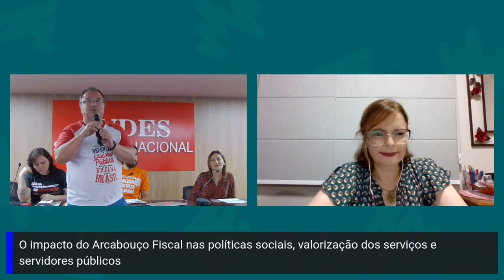O impacto do Arcabouço Fiscal nas políticas sociais e na valorização dos servidores públicos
Live "O impacto do Arcabouço Fiscal nas políticas sociais e na valorização dos servidores públicos", realizada pelo Fonasefe, na noite de 2 de outubro de 2023.

A atividade contou com participação da economista, professora e ex-candidata à Presidência da República, Sofia Manzano.

Veja aqui o vídeo integral do evento!